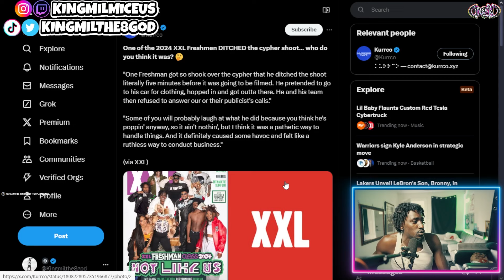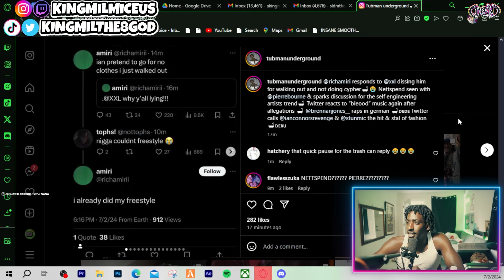Why did Rich Amiri ditch his XXL Freestyle...?